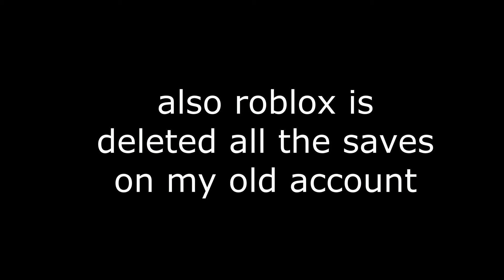sad news about my banned account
IF you know how to get unban from roblox.